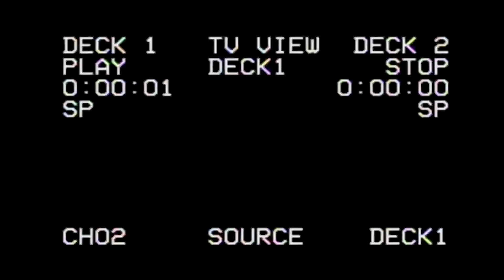Dr.Phil x Rxca - Film (prod by RFC)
Video - Milan Black , Raw Flavour Clik

Beat , Mix , Recording - DRPHIL,Raw Flavour Clik

Master - Carsten Dämbkes